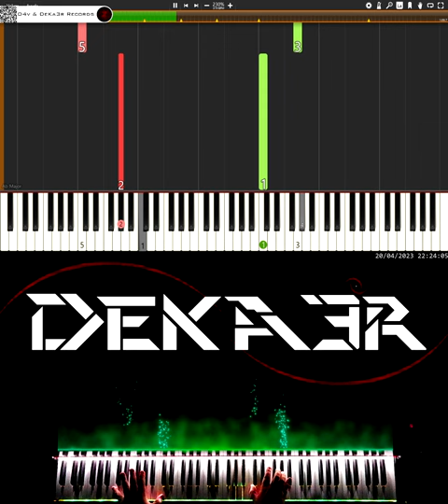🔴 IRL 🎹 RUNNER • CREACIÓN DE SU DIGITACIÓN, MNEMOTECNIA Y ESTUDIO PARA PIANO